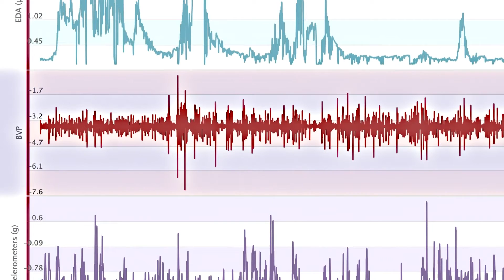RTI International, Durham Police Department partner to understand police stress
RTI International and the Durham Police Department are partnering to demonstrate how wearable sensors can be used to better understand police officers’ stress.

As part of the pilot program, officers wear research-grade biometric devices—similar to wearables like activity trackers and smartwatches—in the field during their daily activities. The device captures physical and physiological measures—movement, skin temperature, heart rate, and changes to the electrical properties of the skin—which provide a snapshot of stress level.